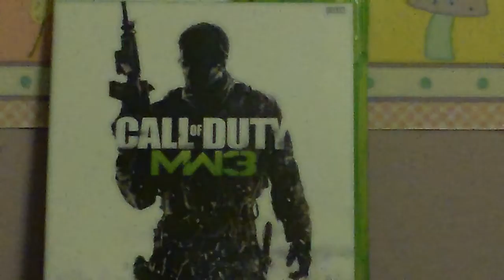the winner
i have the winners for the channel minecraft and mw3